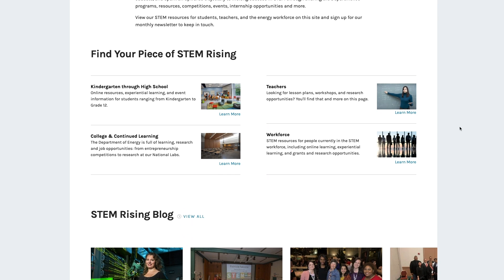STEM Rising: All-things-STEM at the Department of Energy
The U.S. Department of Energy is deeply invested in the current and future science, technology, engineering, and mathematics (STEM) workforce of America. Learn where to go to find free resources, job training opportunities, and your gateway to STEM at DOE.